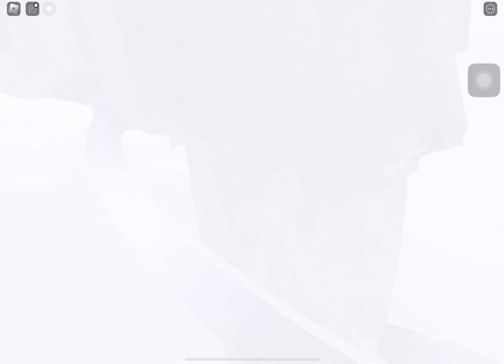Crimson Cats On Top